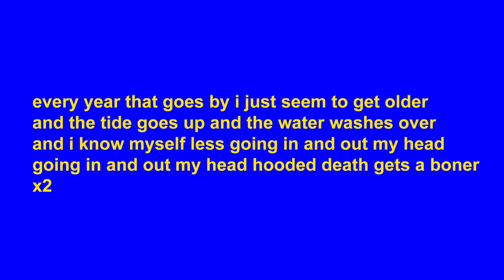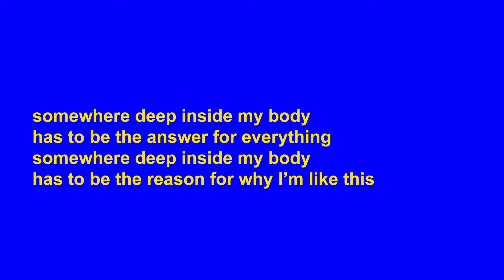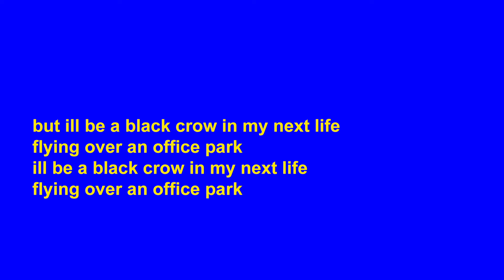Girls Rituals "Black Crow" (Karaoke Version)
Another one of these since it's easy while I'm burnt out and trying to catch up on other stuff.